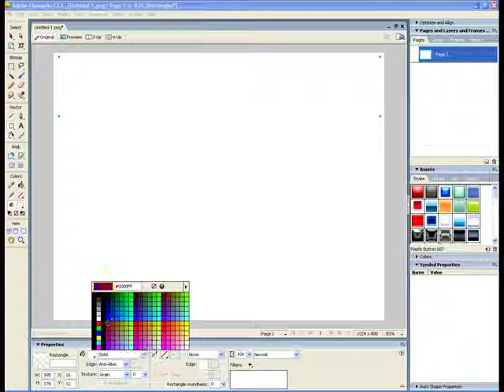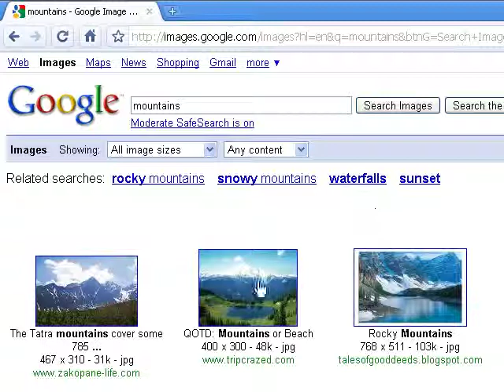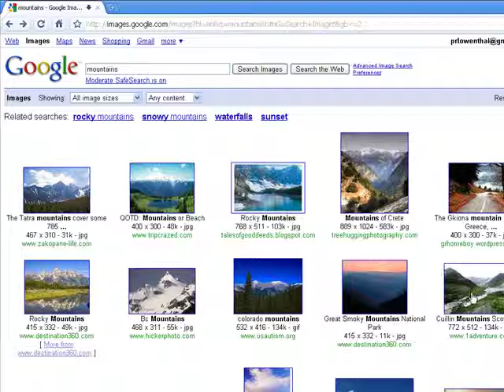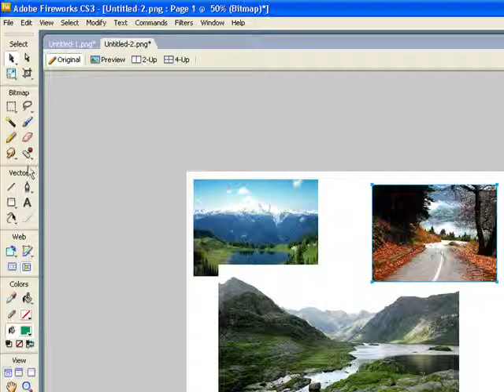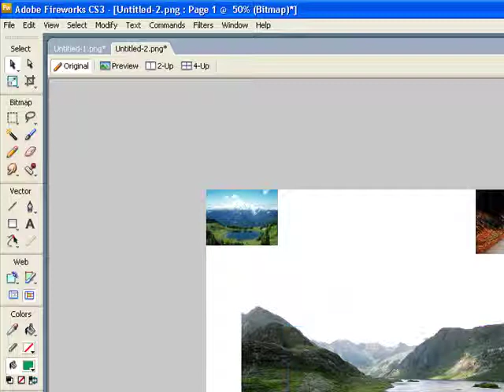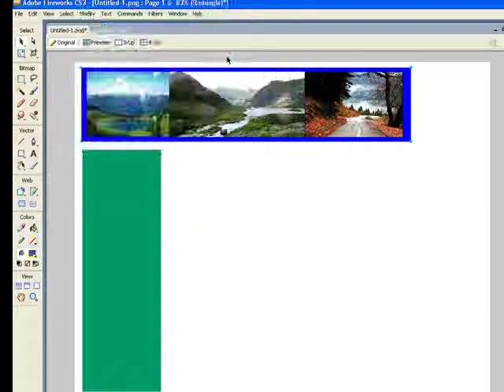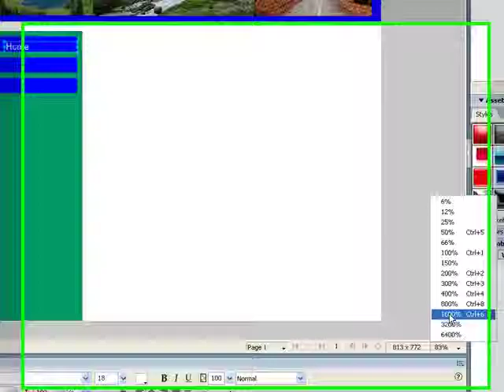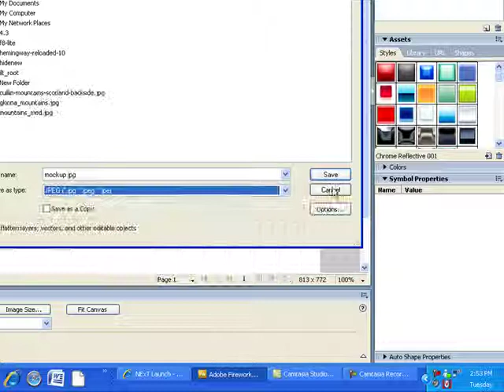Create a Web Banner and Mock Up in Fireworks CS3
The following video shows how to add images into Fireworks CS3 and then to create a fast mockup.